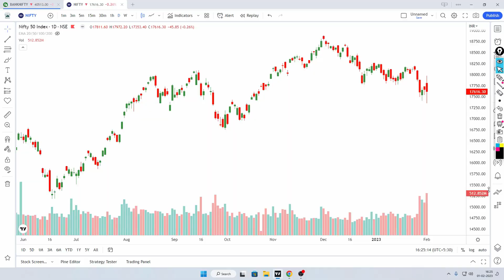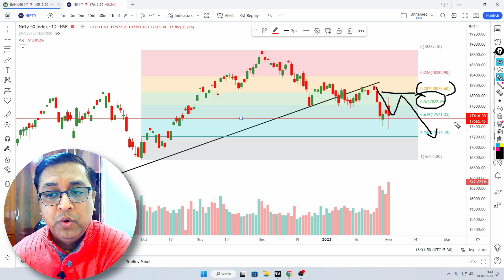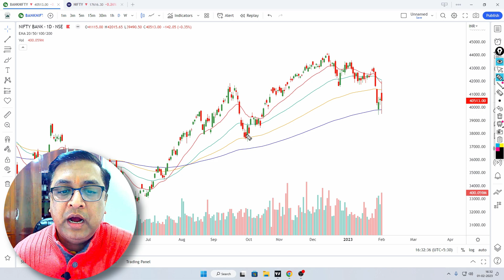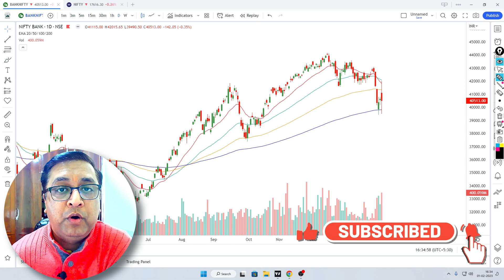Nifty Prediction and Bank Nifty Analysis for Thursday | 2 February 2023 | Bank Nifty Tomorrow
Hi, in this video I have explained Nifty Prediction and Bank Nifty Analysis for Thursday | 2 February 2023 | Bank Nifty Tomorrow

About us
Rajneesh Dua popularly known and RD sir is one the top mentors in Stock trading and Investing. Having total teaching experience of above 20 years, he is a passionate trader and a NISM Certified Research Analyst. His ability to make people understand complex stock market concepts has attracted many people to learn from his courses and mentorship program.

nifty analysis for 2 February Thursday
bank nifty analysis for 2 February Thursday
Nifty Forecast
nifty
Nifty Nifty
nifty share price
bank nifty
nifty 50
bank nifty share price
nifty today
nifty tomorrow
nifty analysis
banknifty analysis
nifty prediction
banknifty
nifty
nifty tomorrow
nifty tomorrow
nifty analysis
banknifty analysis
nifty prediction
banknifty
nifty live
Thursday market prediction
2 February bank nifty
2 February  market
2 February market analysis
2 February nifty
Thursday market prediction
bank nifty
Thursday market
nifty
nifty 50
nifty 50 tomorrow prediction
nifty analysis